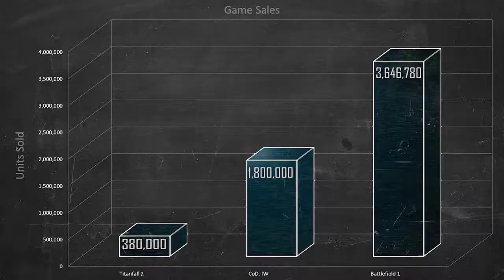The biggest problem with Titanfall 2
This is just a little thing that's been bugging me for a while. If you're a fan of Titanfall then hear me out, if you're interested in Titanfall then you should also hear me out.